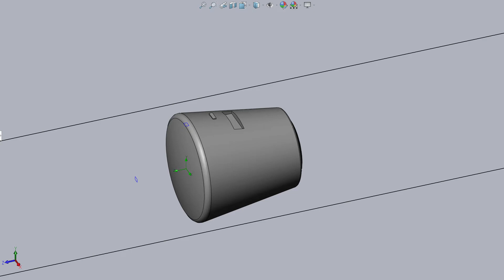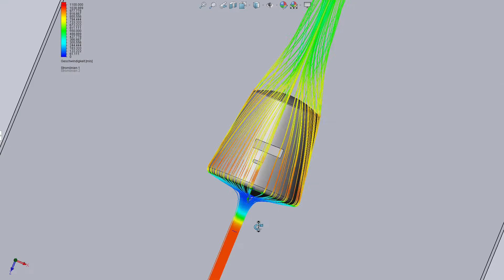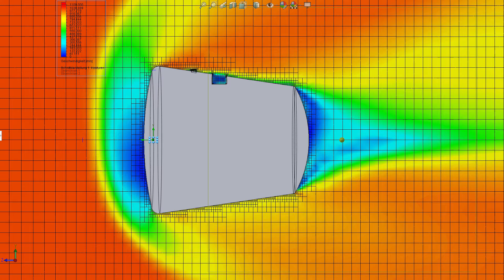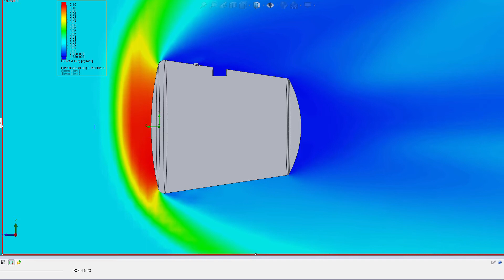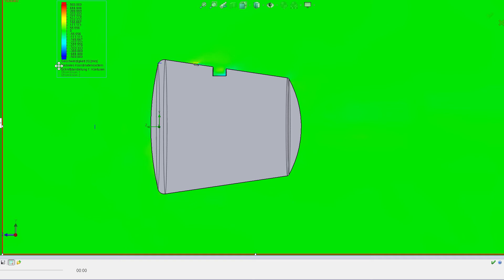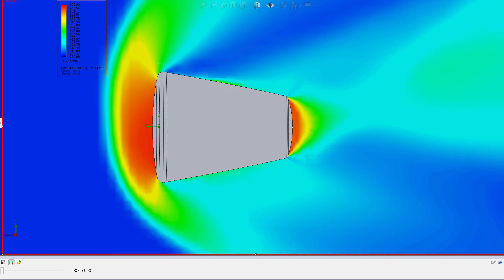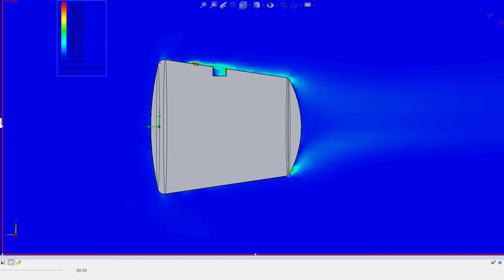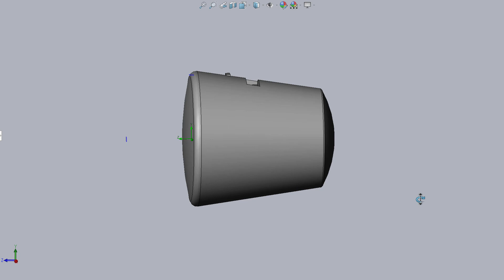For Comparison - Basic Space Capsule Design Late Reentry State Simulation